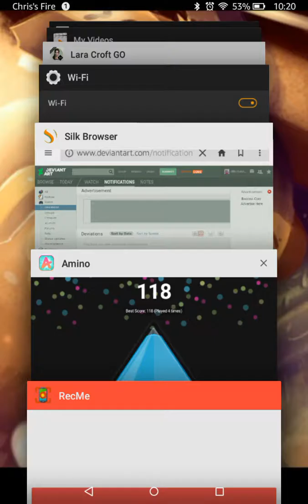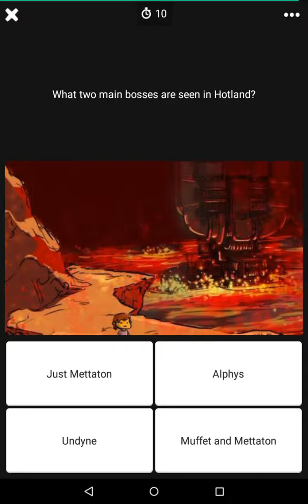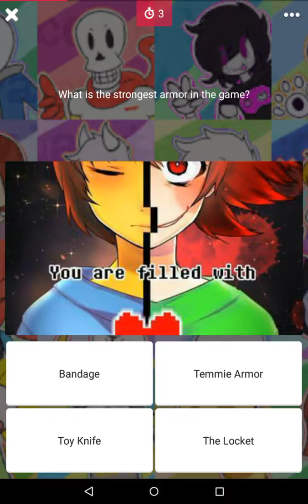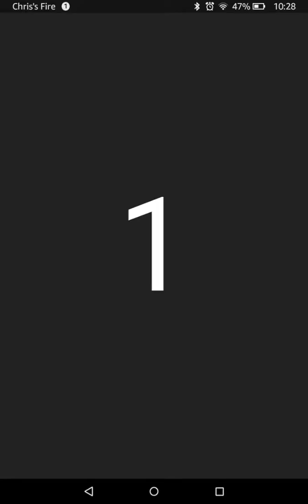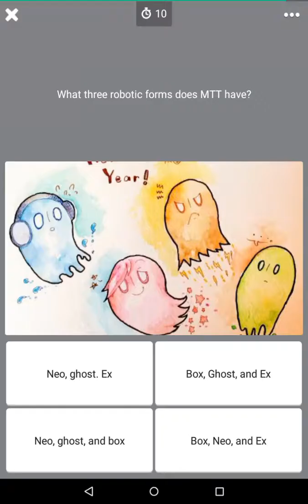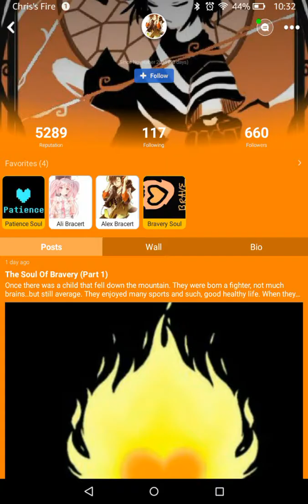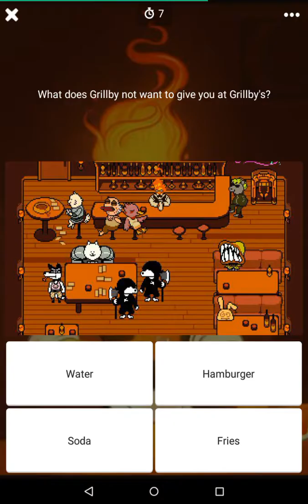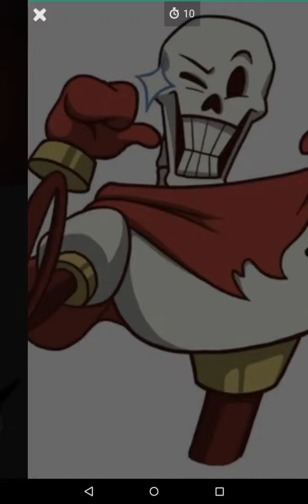UNDERTALE QUIZES!!!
Yeah I know I said that Gaster was in Hotland, I meant Waterfall. don't judge me😜 but yeah comment some other quiz topics and we will see what happens. HAVE A GREAT DAY💗💜💙💚💛😄